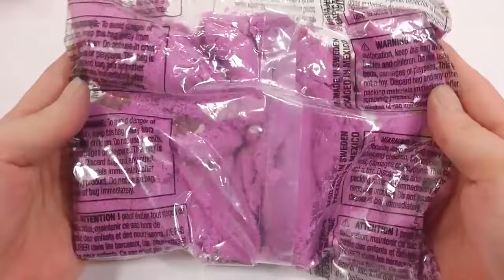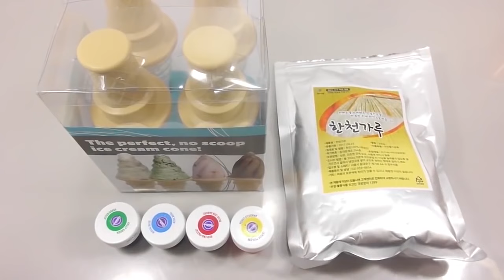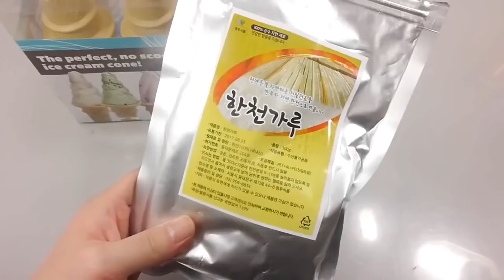DIY Kinetic Sand Coca Cola Bottle Learn Colors Jelly Slime Toilet Poop New Kids Movies